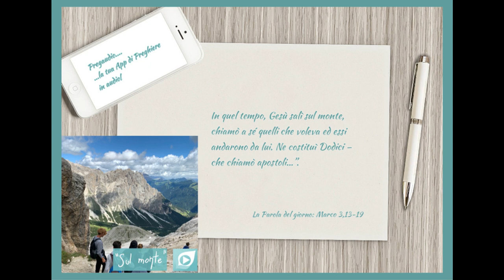Vangelo del 20 Gennaio 2023: Marco 3,13-19 con il commento di don Franco Mastrolonardo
In quel tempo, Gesù salì sul monte, chiamò a sé quelli che voleva ed essi andarono da lui. Ne costituì Dodici -  che chiamò apostoli - , perché stessero con lui e per mandarli a predicare con il potere di scacciare i demòni. Costituì dunque i Dodici: Simone, al quale impose il nome di Pietro, poi Giacomo, figlio di Zebedèo, e Giovanni fratello di Giacomo, ai quali diede il nome di Boanèrghes, cioè "figli del tuono"; e Andrea, Filippo, Bartolomeo, Matteo, Tommaso, Giacomo, figlio di Alfeo, Taddeo, Simone il Cananeo e Giuda Iscariota, il quale poi lo tradì.